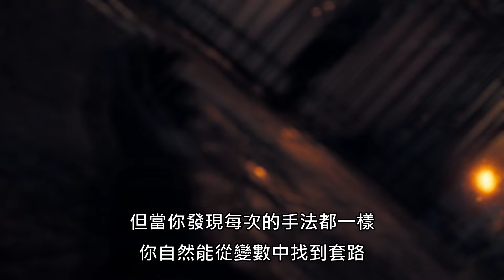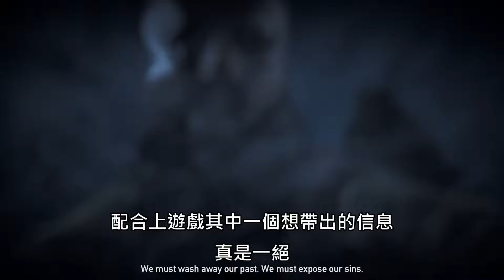【Far Cry 5】值得買嗎? (中文字幕)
《Far Cry 5》《極地戰嚎5》
有沒有幻想過
活在沒有法律，沒有規距的地方會怎樣?
我們的生活總是被受束縛
但若果一切的束縛都解開又會如何?
話說，明明並不是同一工作室開發
怎麼玩起上來感覺和同廠的Open World都是一個感覺.
不管怎樣，一切都是Only You~~~